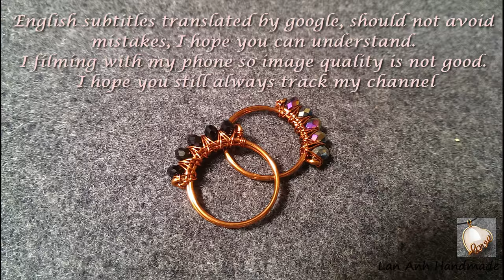Simple ring with sparkling crystal - Wire Wrapping Ideas 96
Tutorial simple ring with sparkling crystal - Wire Wrapping Ideas

Welcome to the online classes at home with the theme DIY wire jewelry - handmade copper jewelry - also hope to inspire more people.
With simple steps and simple tools Anyone can make their own accessories
if you are a beginner, you should watch a simple form in advance to be able to keep up with more complex patterns. When you know the basics, you can freely create different patterns based on your imagination.  I just give how to make for reference, You can do the way you want, And maybe you will do better than me